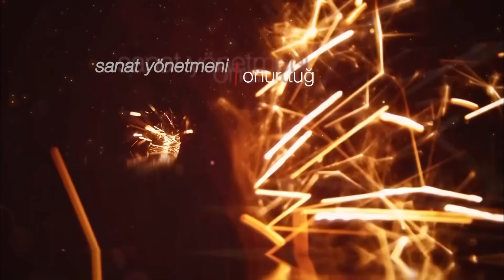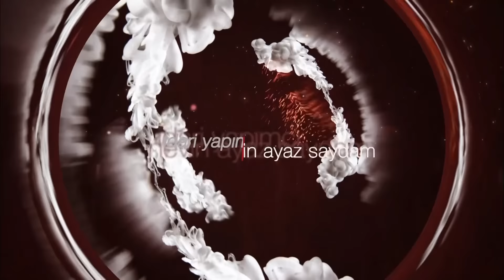ኩዚ ጉኒ ክፍል 20 | Kuzi Guni episode 20